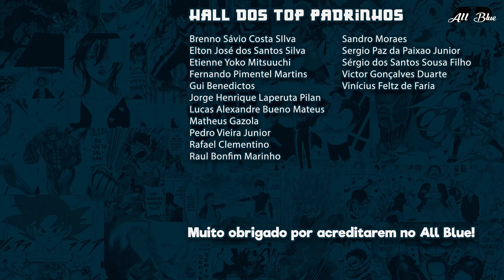THE PROMISED NEVERLAND 132 | O Começo da Guerra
Análise do capítulo 132 do mangá The Promised Neverland. Os demônios começam a se mover e Norman articula seu plano. Emma e Ray chegam nas 7 muralhas, mas o local já é conhecido pela dupla.